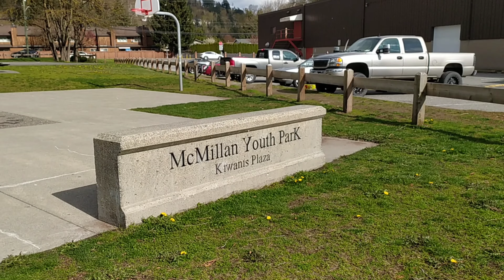Abbotsford area where we live